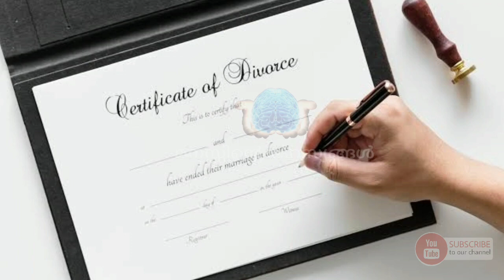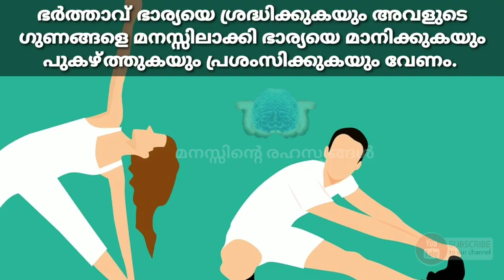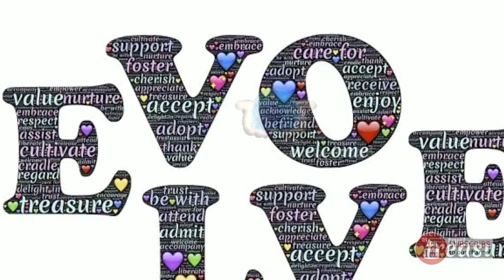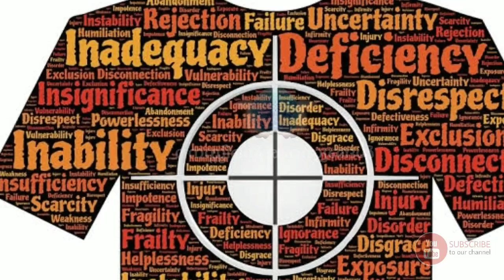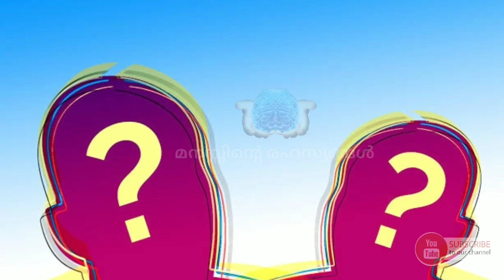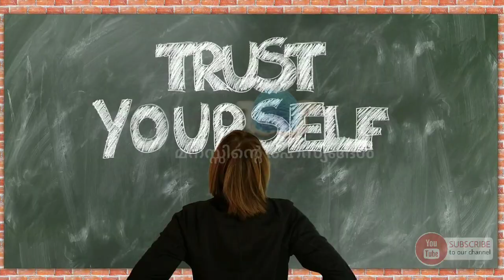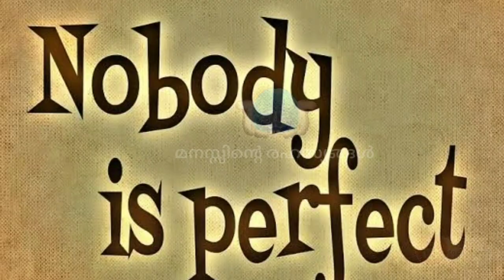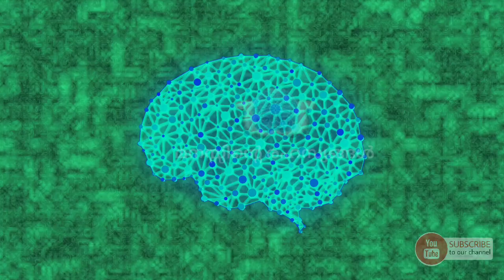ദാമ്പത്യം മടുത്തോ | The Power Of Your Subconscious Mind | Manasinte Rahasyangal